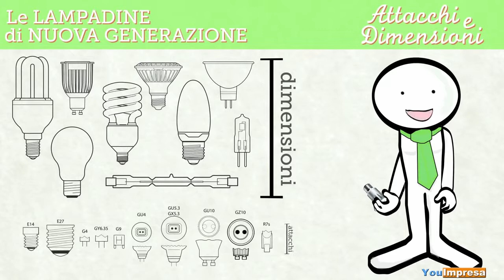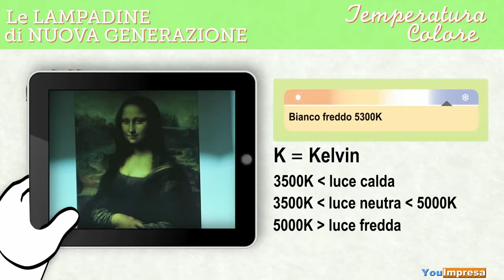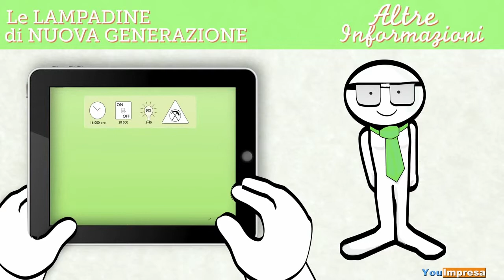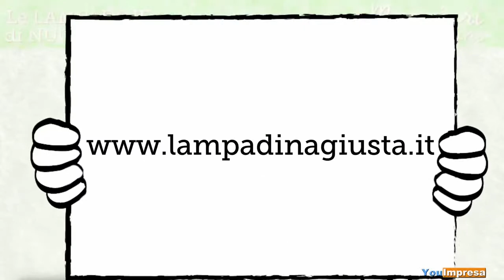Scegli la lampadina giusta